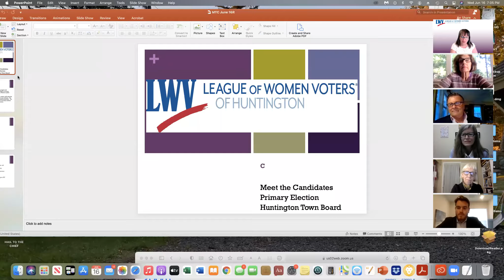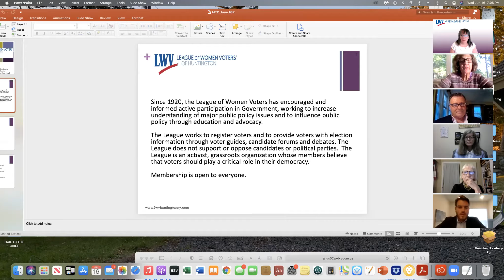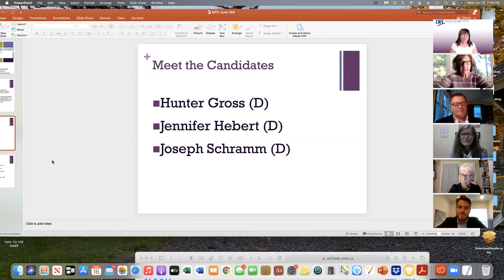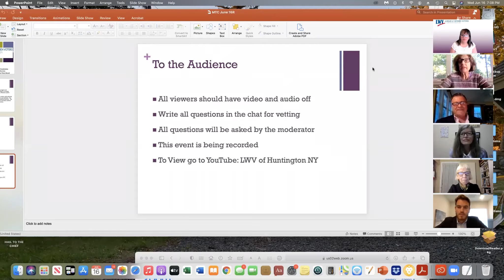MTC Huntington Town Council Primary 16 June 2021